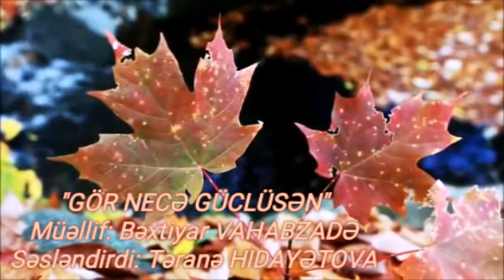Gör necə güclüsən (Şeir)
Müəllif: BƏXTİYAR VAHABZADƏ
Səsləndirdi: TƏRANƏ HİDAYƏTOVA